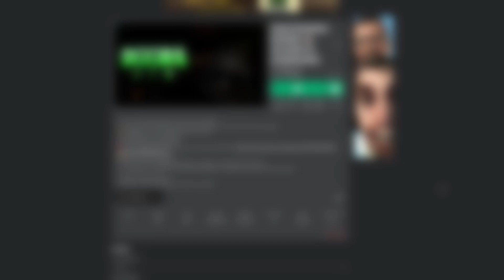Roblox DOORS Floor 2 New *RAINING BABIES* Entity?? (Everything Explained + Leaks)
In this video, I'll be going dicussing about @creattively's floor 2 once again & I'll be discussing about a new possible enitity coming to this fan made floor 2 came very soon. Keep in mind that nothing's been confirmed & this is all just a speculation!! Enjoy! :D